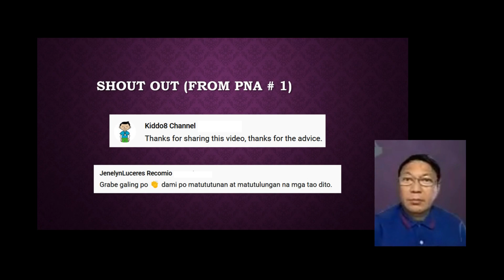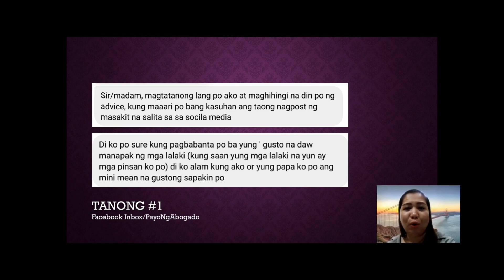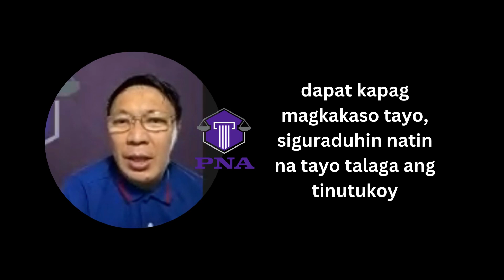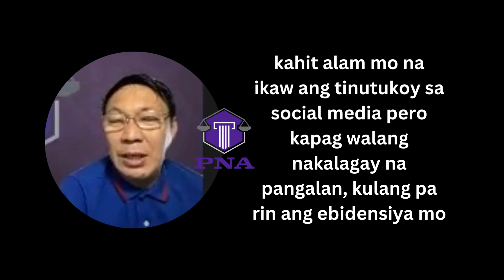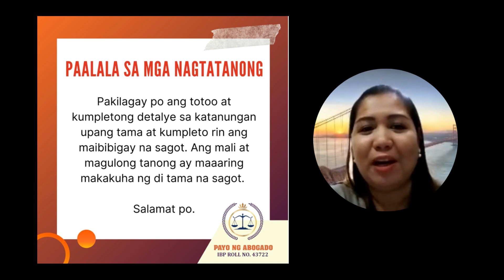PNA 16. CYBER LIBEL - Paano mo ididiin ang naninira sa'yo?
Hindi maaari ang parinig lang, o feeling mo, ikaw ang pinatatamaan. Kailangan, tukoy na tukoy. 'Yan ang